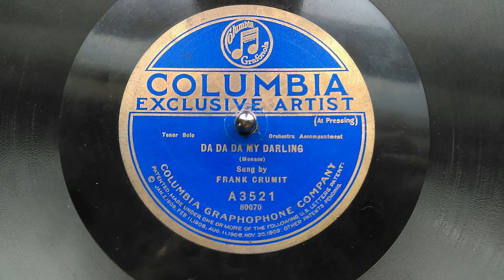Frank Crumit - Da Da Da My Darling (1921)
a great song sung by Frank Crumit. he does a good job to capture humor.